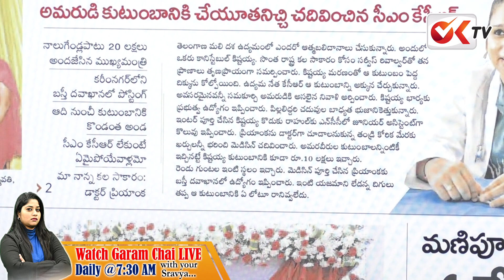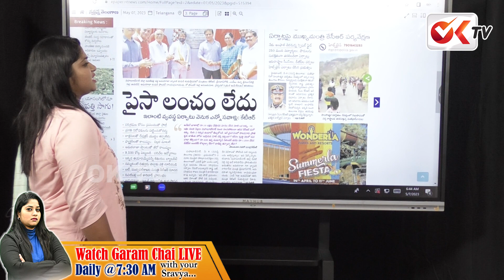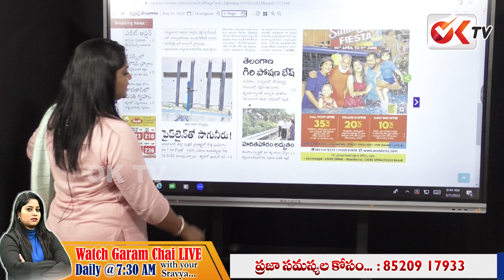అయ్యా కేసీఆర్ సార్ .. ఈ అమ్మాయిలాగనే వాళ్ళను కుడా ఆదుకోండి | Constable Daughter Priyanka | OK TV